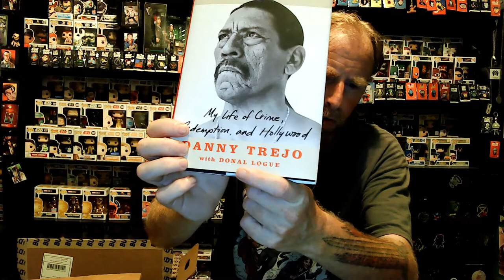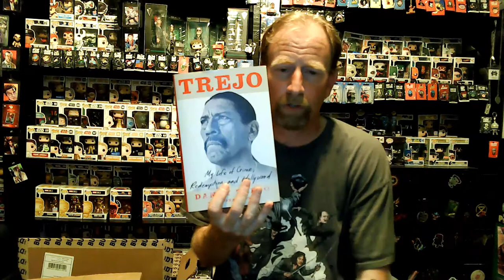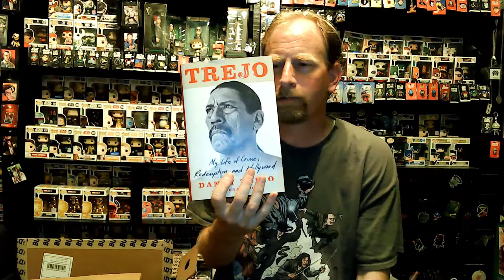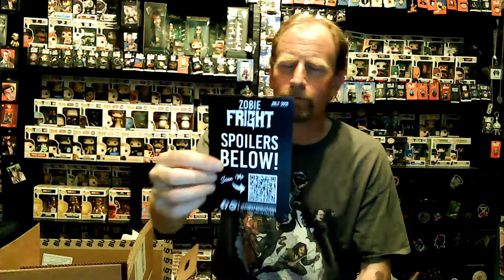A Signed book and the Zobie Fright box.......and rambling!!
Just your Average Schmo unboxes a signed book from Premiere Collectibles and the Zobie Fright box for July 2021!

Thee OLE Treasure Isle   @ facebook
jrymman       @ mercari & poshmark